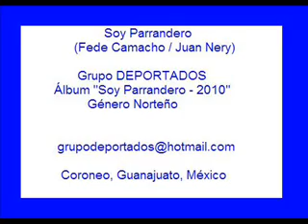Soy Parrandero (Fede Camacho - Juan Nery) Grupo DEPORTADOS.wmv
Quinta rola del nuevo disco de DEPORTADOS, compositor Federico Camacho y Juan Nery.